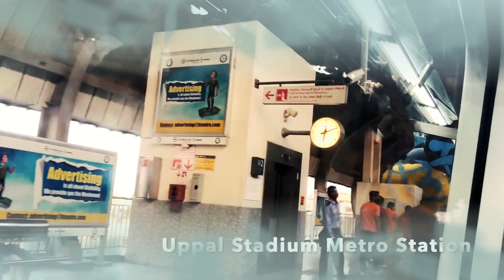Hyderabad metro 🚇 journey 😊